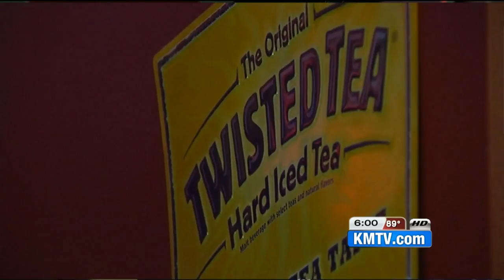Restaurant warns of alcohol compliance check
OPD caught a handful of businesses selling alcohol to minors in a two week period, but one restaurant warned others when they refused to sell to the minors.